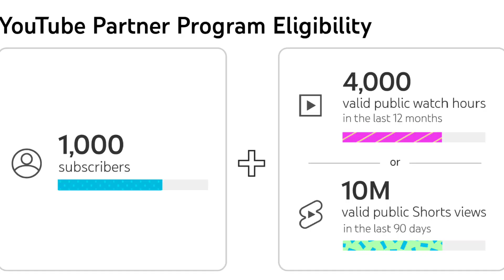Youtube channel कब monetize होगा?💲💵| 1000 subscribers monetization 💵💲